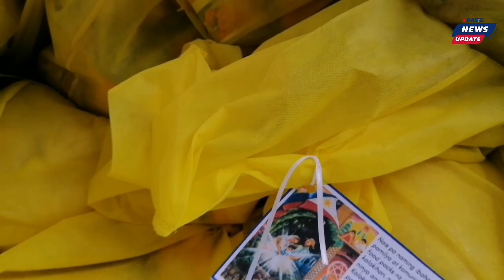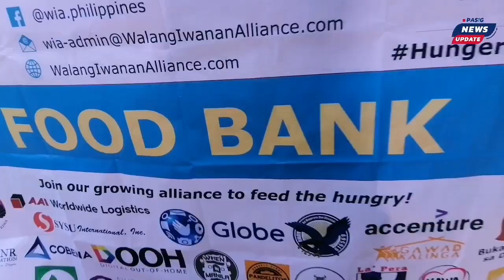PASIG NEWS UPDATE: MGA TAGA BRGY. SANTOLAN KAHILINGAN MALAGYAN NG KURYENTE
Mga pamilyang nabiktima ng bagyong Ulysses sa Brgy. Santolan nakatangap narin ng tulong mula sa "Walang Iwanan Alliance" at kay kgd. Quin Cruz at Karina Raymundo.